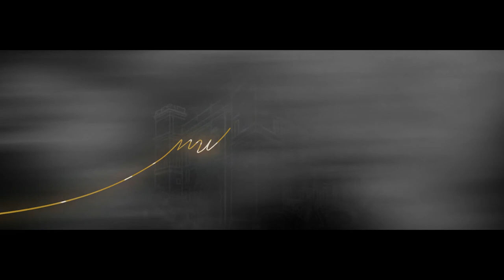Sensiela 2 'Mill-Palazz' Episodju 5